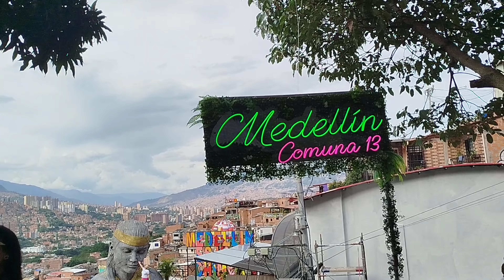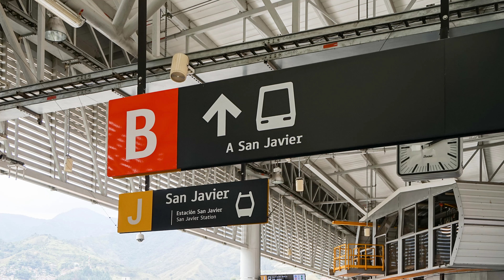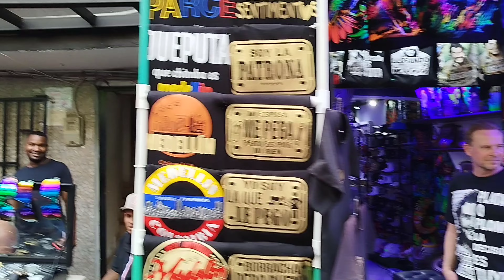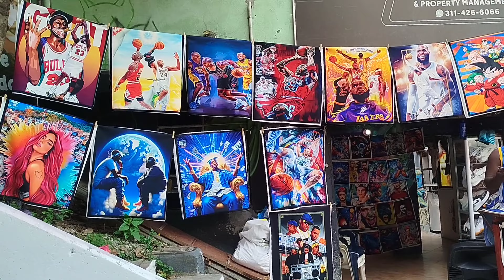"Comuna 13: Transformation und Kultur in Medellín"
Heute beschreiben wir die bemerkenswerte Wandlung der Comuna 13 in Medellín. Einst für Gewalt und Kriminalität bekannt, hat sich das Viertel zu einem lebendigen Zentrum der Kultur und Kreativität entwickelt. Dieses Video beleuchtet die sozialen und künstlerischen Initiativen, die zur positiven Veränderung beigetragen haben und es fängt die dynamische Energie und den kulturellen Reichtum dieses aufstrebenden Stadtteils ein.

00:01 Intro
02:15 Rundgang in die Commune 13 beginnt.
03:16 Das grauen hinter der glitzernden Touristenfassade
04:20 Der Staat greift ein
05:09 Der soziale Widerstand wird überwunden
05:44 Die Hiphop Bewegung und ihre Tänze

🎬 Auf diesem Kanal findest Du wichtige Informationen rund um Kolumbien und das Auswandern.

Bei CasaColombia produzieren wir ständig Videos über das Leben in Kolumbien. Dabei haben wir viel über Land und Leute erfahren. Um dieses Projekt zu finanzieren, braucht es außer der vollen Hingabe auch noch Geld. So hart es klingt, ohne die Finanzen sind solche Projekte unmöglich. Natürlich kann man mit der Solidarität einer Kanalgemeinschaft,
also mit eurer Hilfe hier den Daumen recht viel nach oben zu klicken und vor allem Kommentare zu schreiben, viel erreichen, aber noch einmal, die Finanzen müssen stimmen, denn die Technik, die Werkzeuge, das drumherum muss finanziert werden.
Für dieses Verständnis will ich mich schon mal bedanken. Am einfachsten über die Donorbox wo ihr auch noch mal alle Informationen zu mir und den Spende-Möglichkeiten per Bank, Paypal, Karte findet.

Impressum
Armenia, Quindio
Colombia, S.A.

📞Artis Hotline
Egal, ob du Auswanderungspläne hegst, dich einfach austauschen möchtest oder konkrete Fragen zu Reisen nach Kolumbien, einem Reisebegleiter, Immobilien, Arbeit oder Einwanderung hast – ich bin hier, um dir zu helfen.

Für einen erschwinglichen Preis von nur 15 Euro bieten wir dir einen persönlichen 30-minütigen Termin an, um deine Fragen zu beantworten und dich bestmöglich zu unterstützen.

Wähle ein passendes Datum und wie Du mit mir in Kontakt treten möchtest. Die Meetings / Anrufe, können bequem über Zoom oder Whatsapp abgehalten werden. Alle wichtigen Informationen erhältst du direkt nach deiner Buchung per E-Mail.